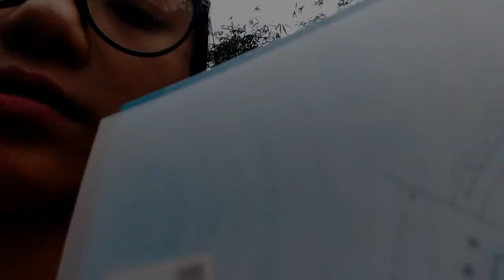College ni election home camping khalam nai//Goreswar college 💝